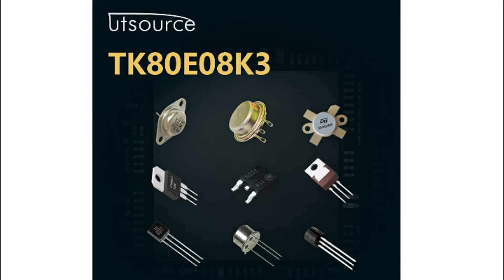TK80E08K3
Encapsulation:TO-220
Brand:Toshiba
DateCode:11+